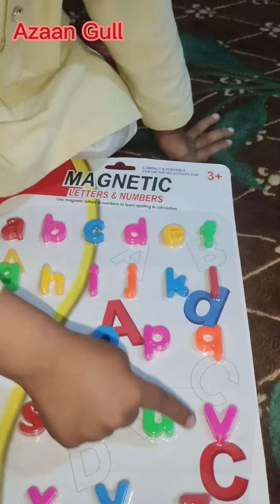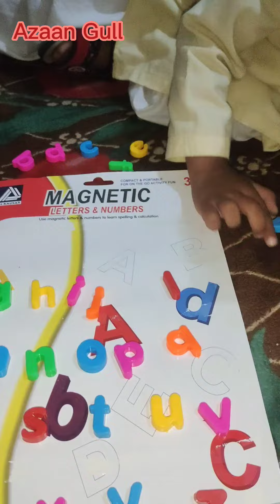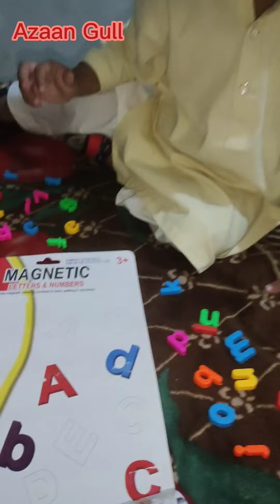Azaangull English Alphabet Video velogs babies kidsvideo vlogger funnyvideo kidsworld